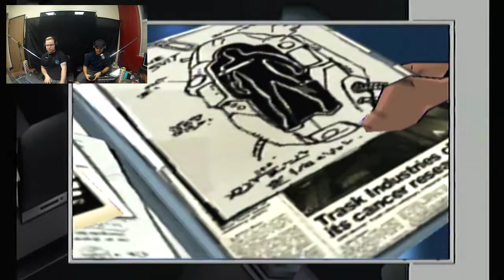Ultimate Spider-Man // Nothing But Nostalgia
Nothing But Nostalgia Podcast Episode 9: Ultimate Spider-Man!

Welcome to another episode of Nothing But Nostalgia podcast, hosted by Richard Hurtado and Nick Jones.
Today the boys play, spin webs, and eat. uh, I mean "steal energy" from children in New York City in Ultimate Spider-Man.

Get ready for an episode of Web Slingin' Action!

and dropping us a listen or donating!